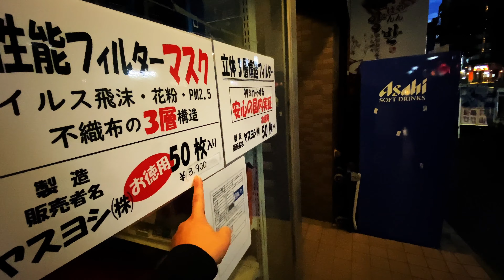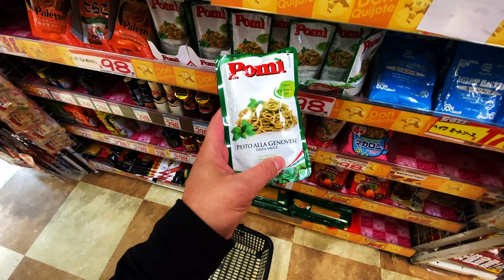【コロナ自粛】早朝4時半なら新宿のドンキホーテでも安全説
東京長崎3000キロの再生リストは 歌舞伎町に住んでます
エレベーターさえ使わないようになりました
昼間も外に出るのを控えてます
日の出ちょっと前にドンキホーテに買い出しに行ってきました
ゴールデンウィークはゴミ捨て以外外にでない生活を送りたいっ!!

再生リスト